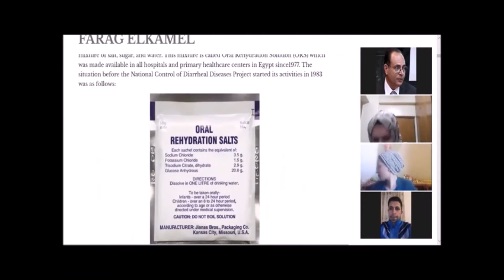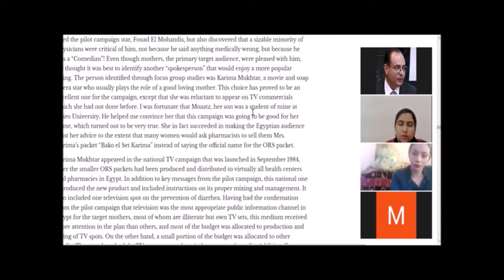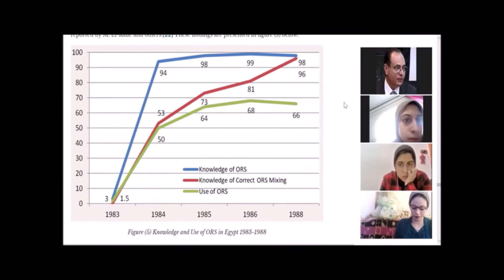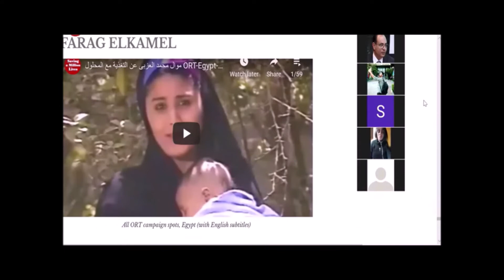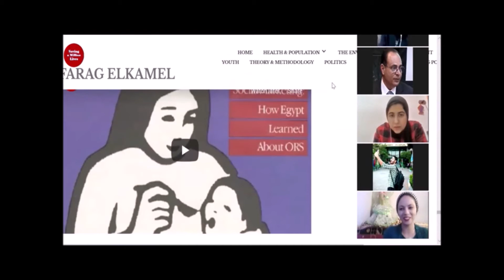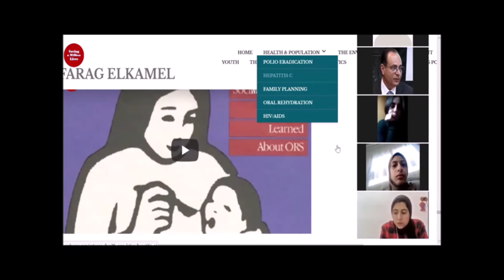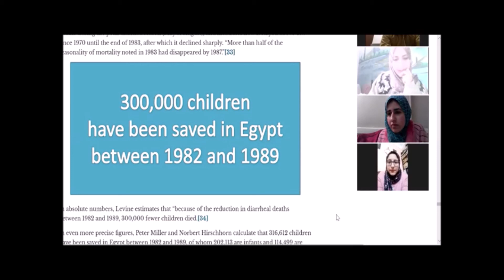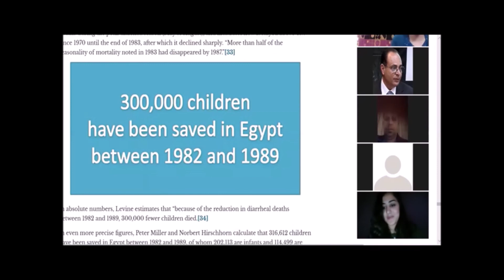كيف نجحت حملة مكافحة الجفاف فى مصر-HD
محاضرة أونلاين لطلاب الماجستير بكلية الإعلام جامعة القاهرة فى 18\3\2020

An online lecture to Cairo University M.A students on March 18, 2020